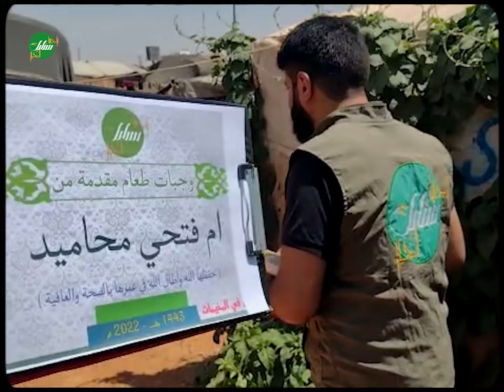توزيع وجبات طعام في مخيمات الشمال السوري صدقة من أم فتحي محاميد حفظها الله و أطال بعمرها